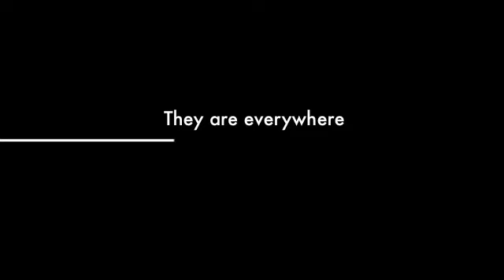Tiny bugs are dying